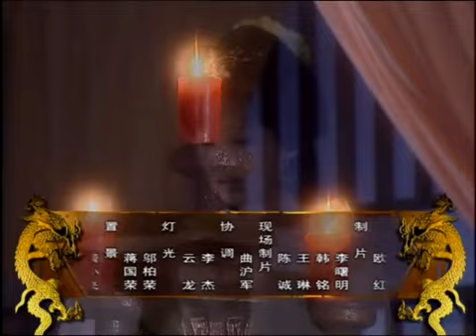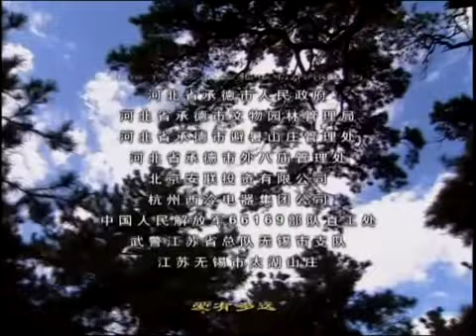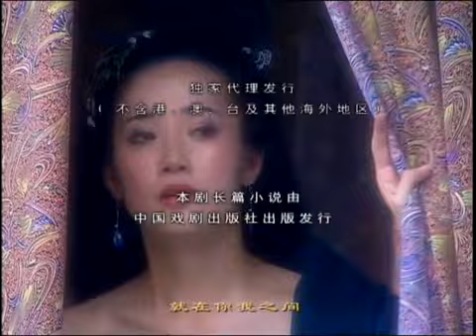大唐情史 06